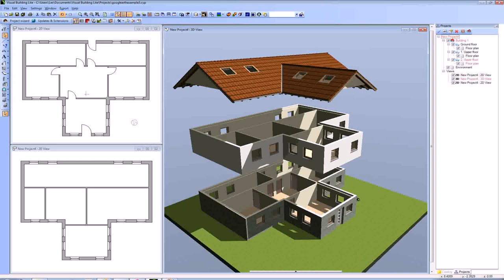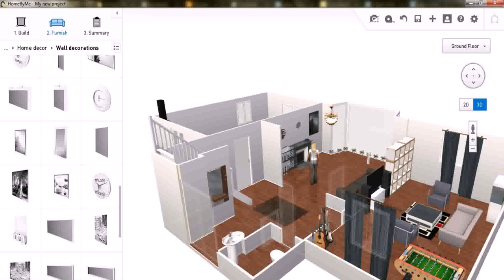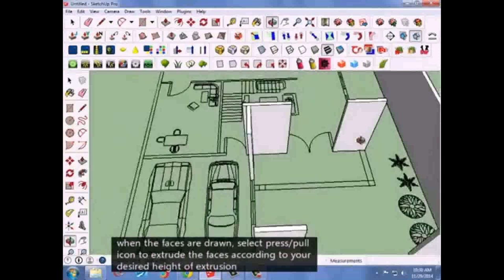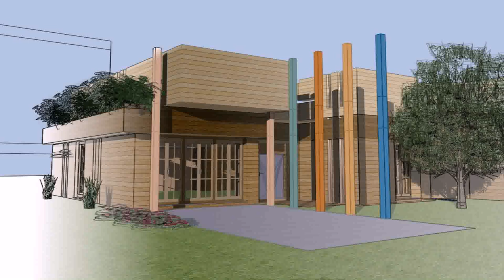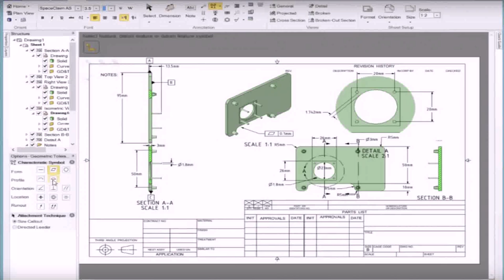Simple 2d House Plan Software (see description)